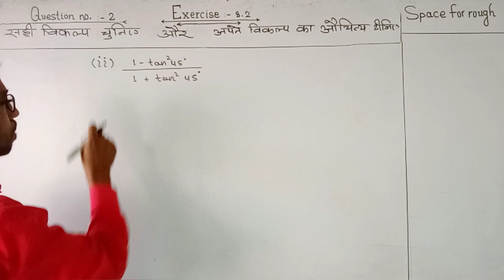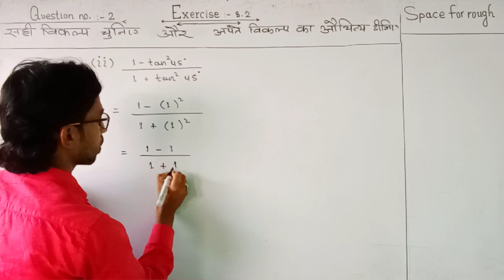Solution of question no.2(ii), Exercise 8.2, Trigonometry 7 April 2020